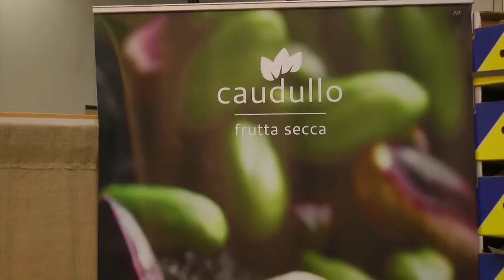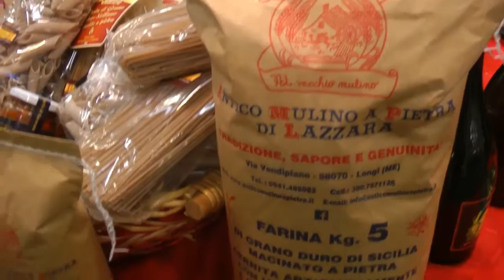Salone del Gusto - Terra Madre 2014: INTERVISTE AGLI STAND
Video prodotto da Radio Beckwith Evangelica per RIFORMA.IT